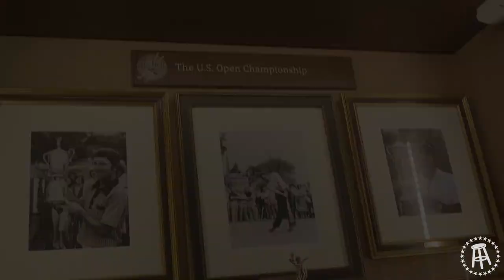Frankie vs. Lurch at Winged Foot Golf Club in U.S. Open Conditions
Frankie takes on Lurch in match play at Winged Foot Golf Club 2 weeks prior to the 2020 U.S Open.